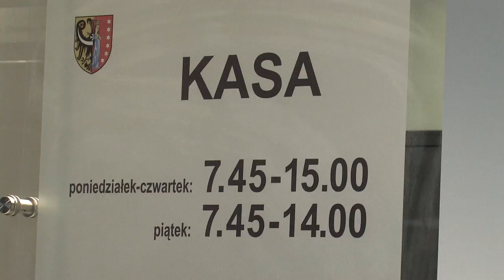W STAROSTWIE MOŻNA KARTĄ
Od lutego opłaty i należności w kasie Starostwa Powiatowego mieszkańcy mogą uiścić zarówno gotówką, jak i kartą - systemy VISA i MASTERCARD Testowane są płatności telefonem. Istotne jest fakt ,że dzięki negocjacjom z bankami  ,że z tytułu płatności  karta starostwo ani klient nie ponosi kosztów związanych z operacją są bez prowizji.